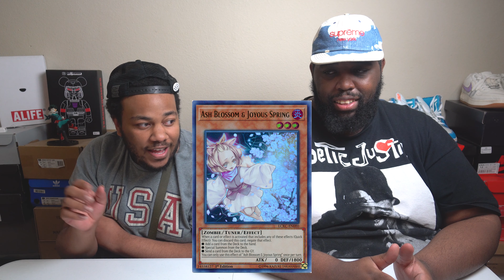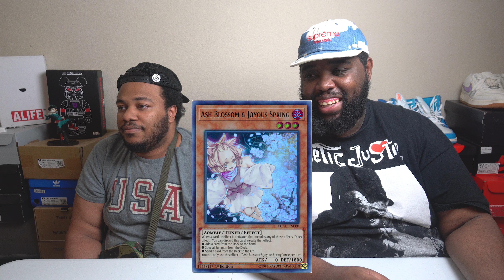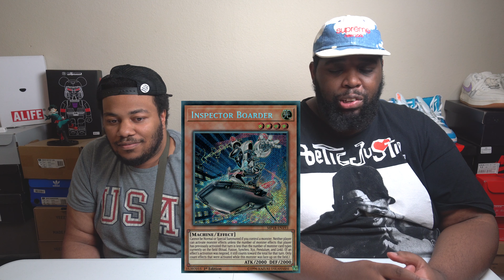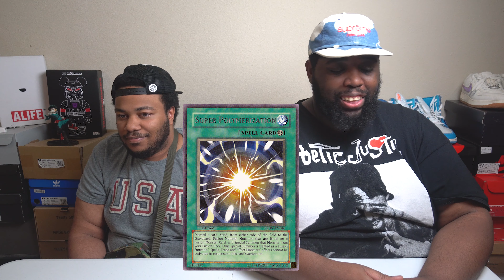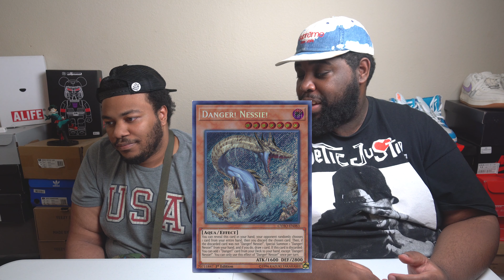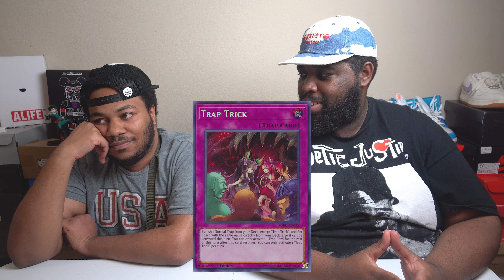The Most ANNOYING Yu-Gi-Oh Cards Right Now!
Calvin and Chris share each of their least favorite, most annoying cards in Yu-Gi-Oh right now and why! What cards do YOU hate dealing with in the game right now?

📲 Connect with Team APS!